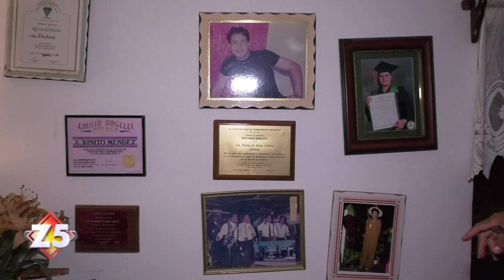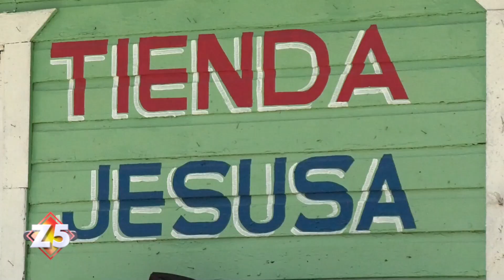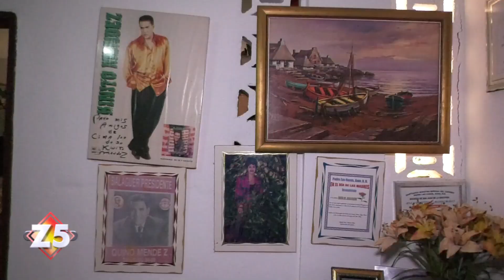Una vida de amor y de entrega | Zona 5